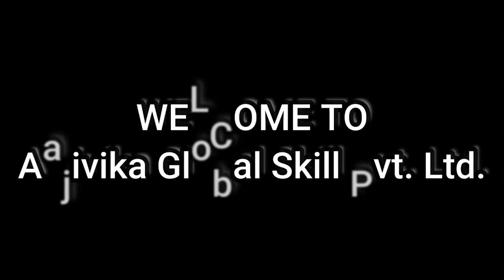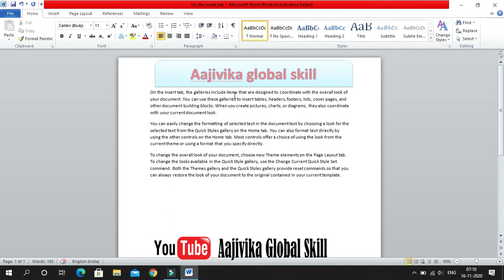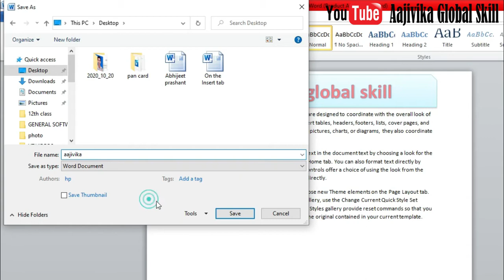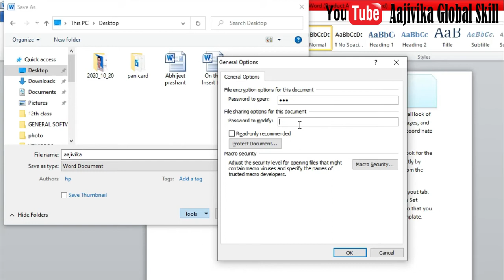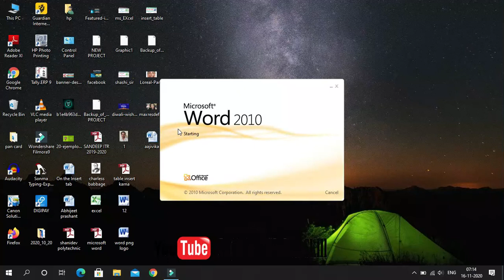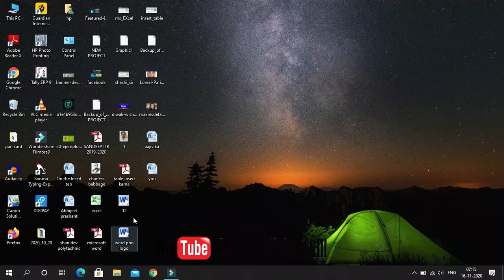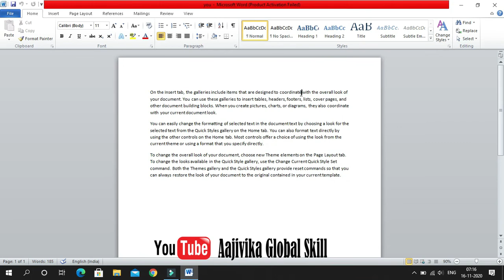how to Lock & Protect Word Document with password in Hindi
हेलो फ्रेंड्स
इस वीडियो में मेने आप सबो को माइक्रोसॉफ्ट ऑफिस के किसी भी डॉक्यूमेंट में जैसे Microsoft_word Microsoft_Excel Microsoft PowerPoint में पासवर्ड से Protect करने के लिए बताया है

Note:- बहुत ही आसान तरीके से माइक्रोसॉफ्ट ऑफिस के किसी भी डॉक्यूमेंट को आप पासवर्ड से प्रोटेक्ट कर सकते है।
How to insert Table in MS Word (हिंदी) | Complete Design & Layout Tab of Table in Hindi👇👇👇👇👇
हमारे Institute (Aajivika Global Skill ) में ऑनलाइन एडमिशन के लिए निचे दिए गए लिंक पर क्लिक करे 👇👇👇👇👇